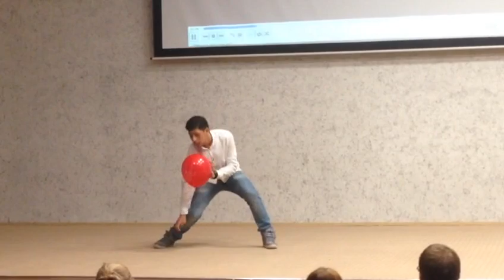Dubstep dance -the red ballon